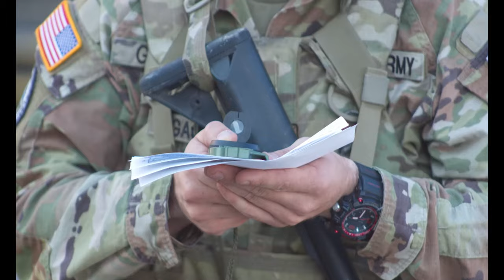U.S., Latvian, Polish, and Turkish Soldiers participated in a Best Mountain Warrior Competition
KFOR 29 Best Mountain Warrior Competition
CAMP BONDSTEEL, KOSOVO
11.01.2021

U.S., Latvian, Polish, and Turkish Soldiers participated in a Best Mountain Warrior Competition on Camp Bondsteel and Mount Ljuboten, 1-3 November, 2021. The competition included a timed hike, a written test, a board, and stations testing various Soldier skills.

Best Mountain Warrior Competitors were tested on EOD, Land Navigation, Combat Lifesaving, weapons familiarization, rope and mountain skills at various stations before the mountain climb and descent the following day.

Film Credits: Video by Sgt. Gillian McCreedy
KFOR Regional Command East